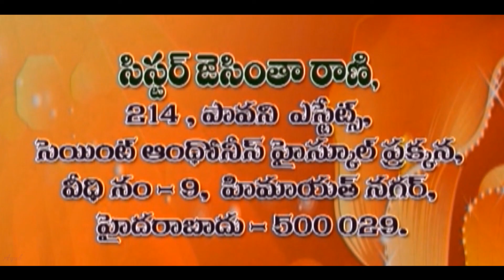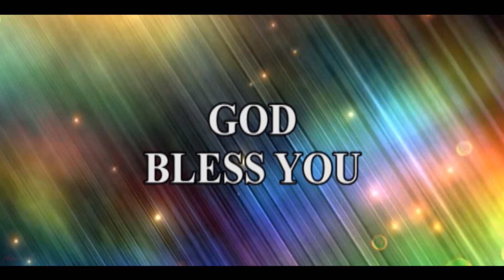Topic: Holy Spirit God able to speak to us. Sermon By Sis. Jacintha Rani